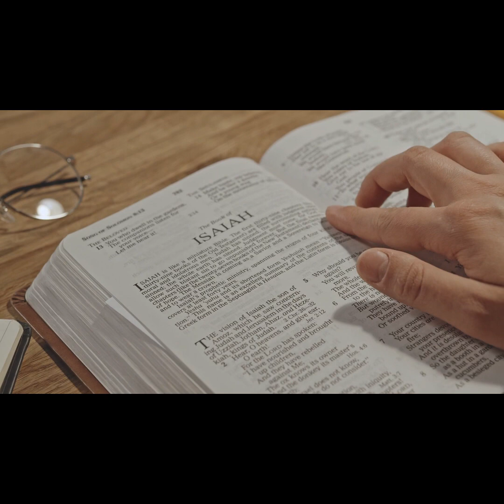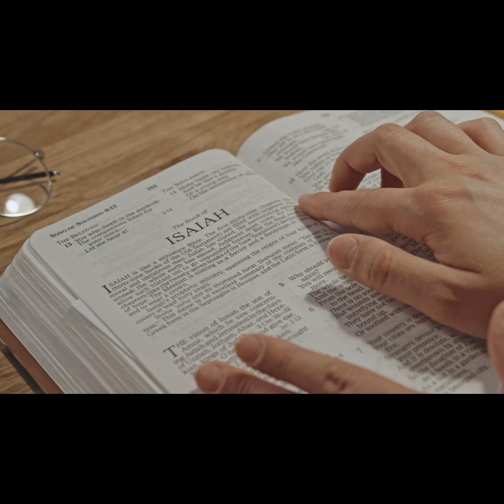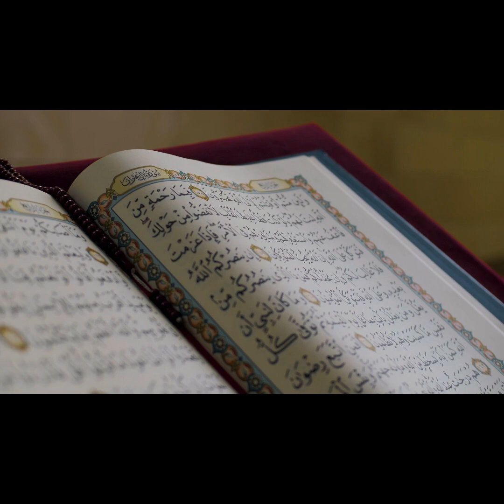Dajal ka airport aur Imam mahdi videomufti tariq masood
Dajal ka airport aur Imam mahdi

mufti tariq masood bayans,mufti tariq masood latest,tariq masood